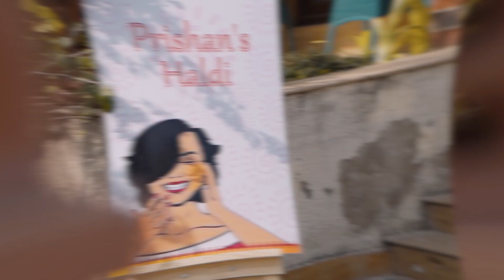Nishan And Priya II Wedding Teaser II SHUBRISHTA PHOTOGRAPHY (SR PHOTOGRAPHY ) II Jodhpur II 2021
Jaipur  Wedding 2021
 TEASER

SHUBRISHTAPHOTOGRAPHY (SR PHOTOGRAPHY  )
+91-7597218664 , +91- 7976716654